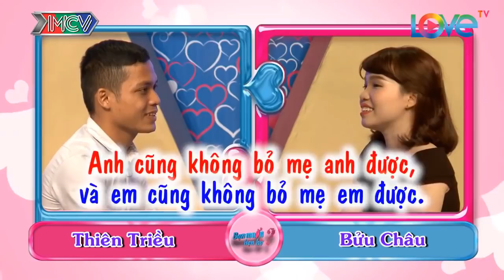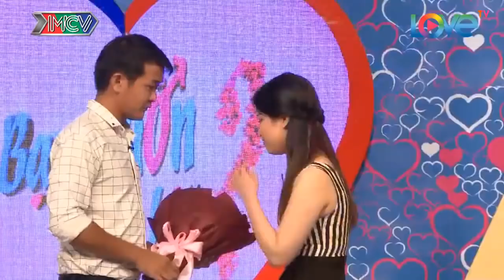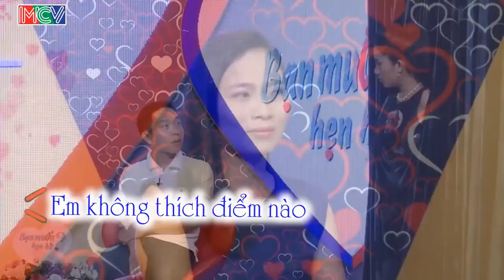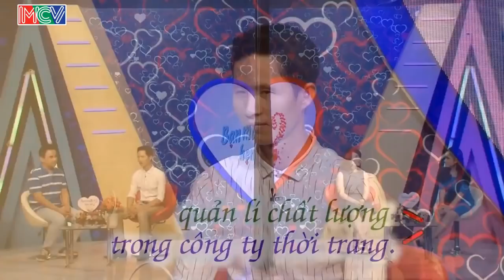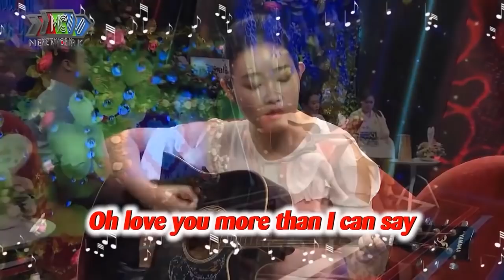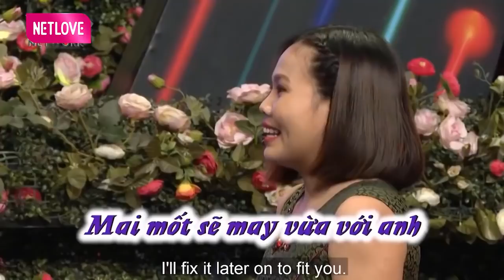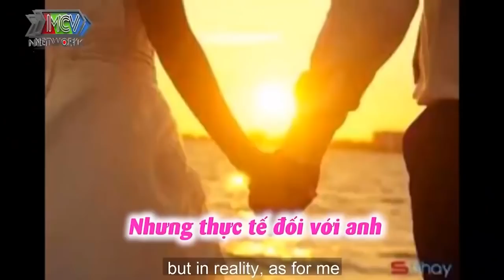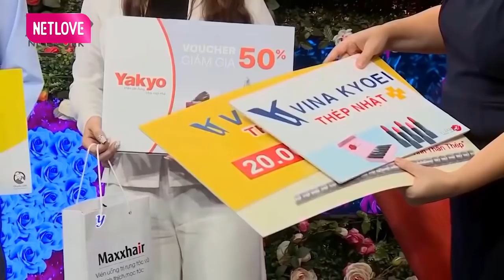Chàng Việt Kiều Pháp Bay Về Việt Nam Tham Gia BMHH Ấp Úng Khi Tỏ Tình Cô Gái Xinh Đẹp MÊ TIỀN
Chàng Việt Kiều Pháp Bay Về Việt Nam Tham Gia BMHH Ấp Úng Khi Tỏ Tình Cô Gái Xinh Đẹp MÊ TIỀN | 69 CÁCH YÊU
69 Cách Yêu là trang cập nhật những chương trình hẹn hò, ghép đôi, mai mối hot nhất hiện nay BẠN MUỐN HẸN HÒ, HẸN ĂN TRƯA, VỢ CHỒNG SON, YÊU LÀ CƯỚI, MAI MỐI CÙNG NGƯỜI LẠ